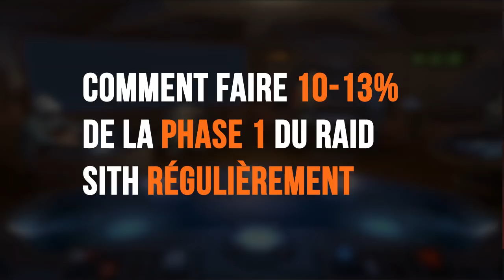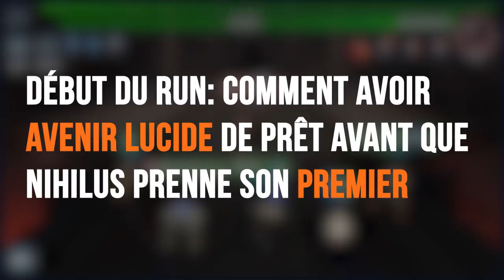[FR] RAID SITH - PLUS DE 10% SUR DN P1 - GUIDE POUR LA TEAM RESISTANCE REY - FULL RUN COMMENTE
Voici la version en français de mon guide pour réussir la phase 1!